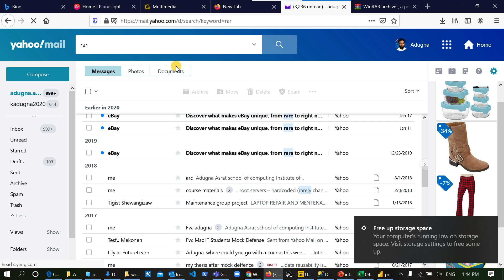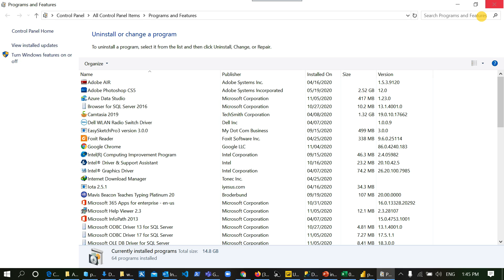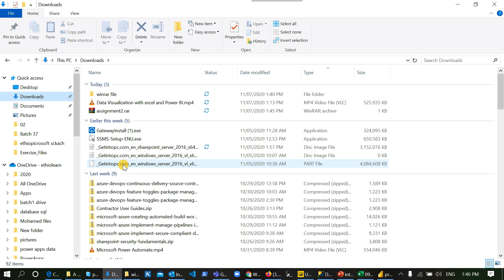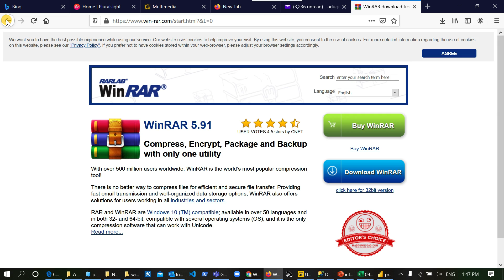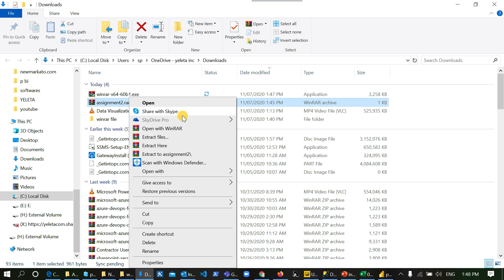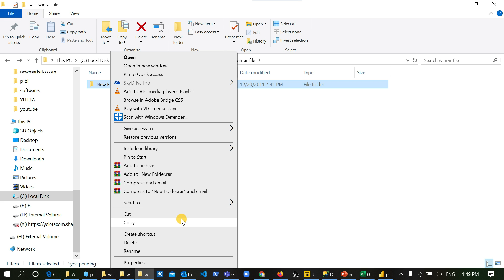part 8: ኮምፒውተር: ከኢንተርነት ስናወርድ የተቆለፉ ፋይሎችን በዊንራር መክፈት፡ how to zip or unzip files in Amharic